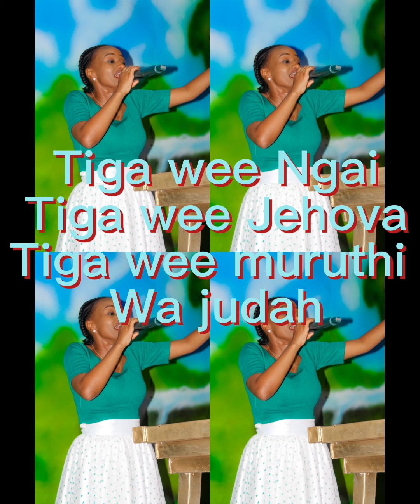Tiga wee Ngai by Hellen Muthoni (New song)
Only God has final say in everything, so we don’t have a plan B, all our hopes are in Him.
God bless you as you watch and listen to this song, TIGA WEE NGAI. 🙏🏽🙏🏽🙏🏽🙏🏽